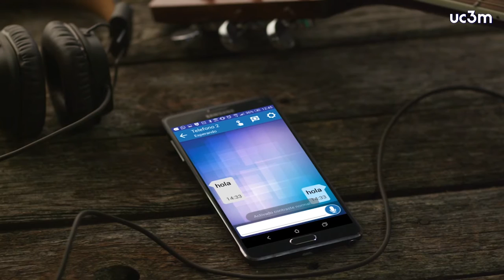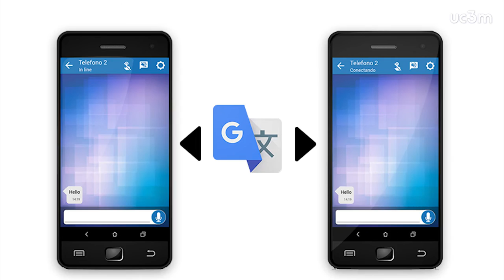¿Conoces la nueva app de chat para personas con discapacidad?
Investigadores del Centro Español de Subtitulado y Audiodescripción (CESyA), dependiente del Real Patronato sobre Discapacidad y gestionado por la Universidad Carlos III de Madrid (UC3M), han desarrollado Blappy, una aplicación que permite la comunicación chat vía bluetooth entre dos personas con diversidad funcional.

Researchers at the Spanish Center of Subtitling and Audiodescription (Centro Español de Subtitulado y Audiodescripción - CESyA), which comes under the Board of Trustees on Disabilities (Real Patronato sobre Discapacidad) and is managed by the Universidad Carlos III de Madrid (UC3M), have developed Blappy, an application that enables chat communication via Bluetooth between two people with functional disabilities.